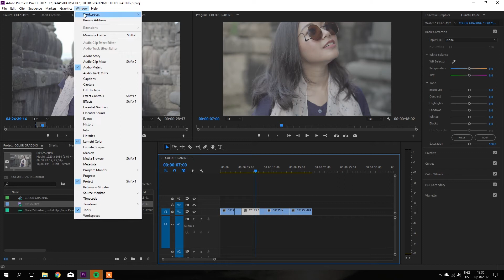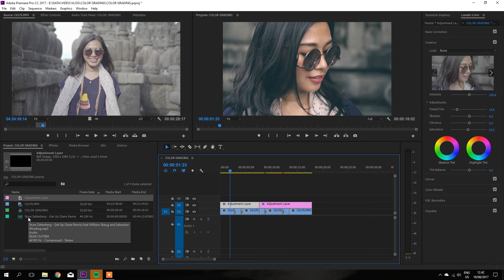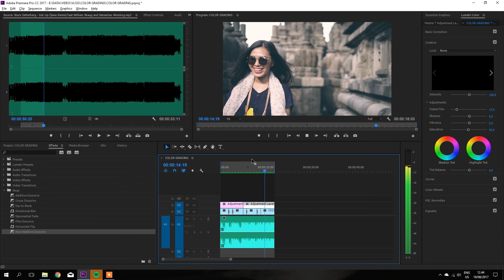How To Color Grade With Lumetri Color On Adobe Premiere Pro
In this video, I try give you a tutorial, how to give Color Grading with Lumetri Color on Adobe Premiere Pro.

And, I also give "how to use Additive and Non-additive Dissolve" in this video.

I hope you enjoy with this tutorial.